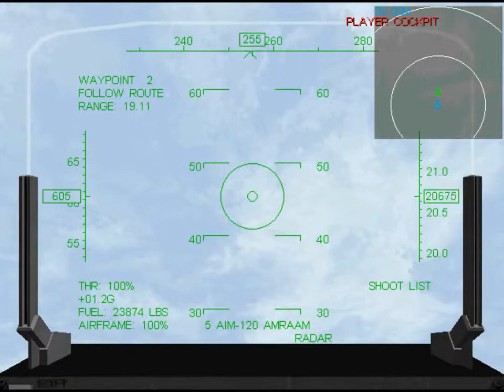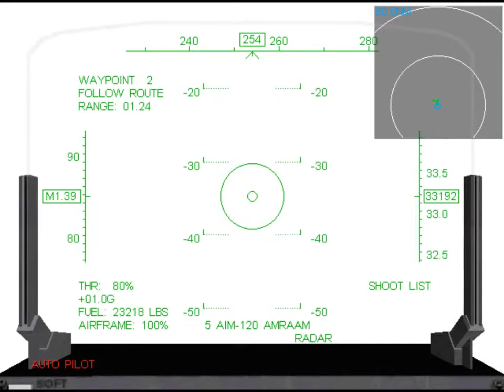F-22 Lightning II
This is another video of F-22 Lightning II, a combat flight simulation game done by NovaLogic in 1996. It's the first game in a series based on the Lockheed Martin F-22 Raptor stealth fighter. It has been released for PC MS-DOS and Microsoft Windows.

This video was requested by i486x. I hope you like it :)